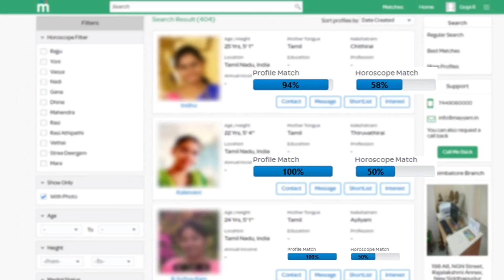Adangamaru - Saayali Video Song | Reaction | Jayam Ravi | Raashi Khanna | Sam CS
Adangamaru - Oh Saayali Video Song | Reaction | Jayam Ravi | Raashi Khanna | Sam CS

This video is about the latest updates about Jayam Ravi's Adanga Maru Official Trailer Reaction & Review !